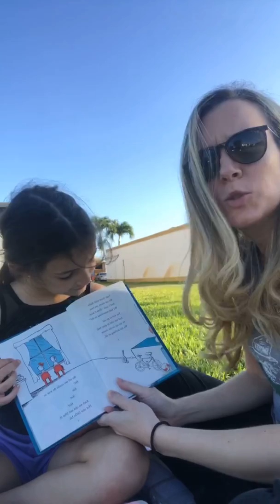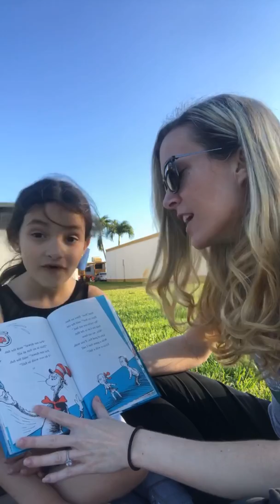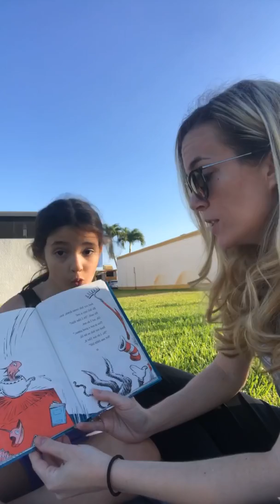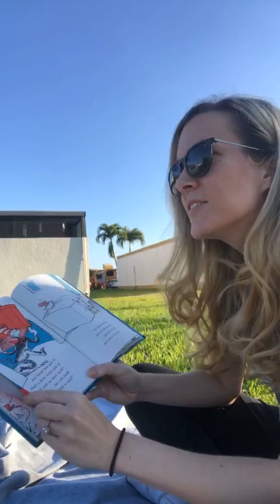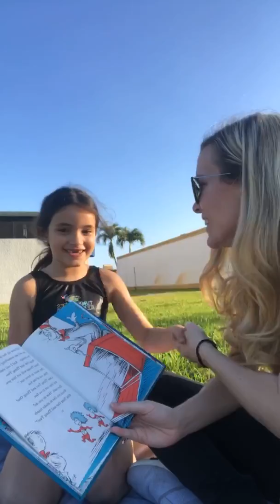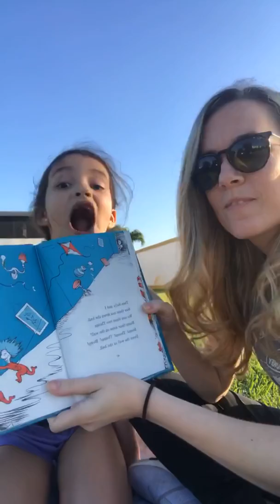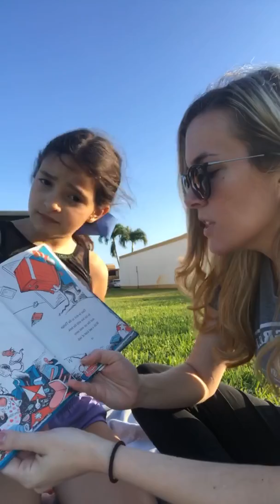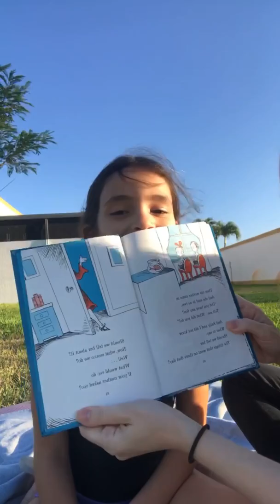The Cat in the Hat Facebook Live Stream